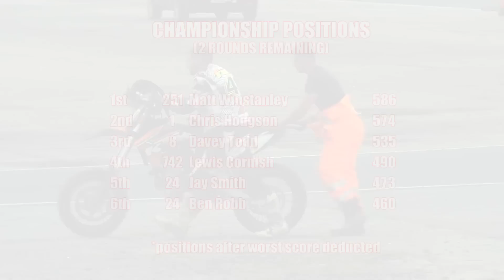BSMC 450 ELITE CHAMPIONSHIP 2014 - Rd.7: BLYTON PARK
Here is full coverage of Rd.7 of the ACU British Supermoto 450 Elite Championship for 2014

Matt Winstanley holds a narrow lead in the series so far, but will he prevail today . . . ?